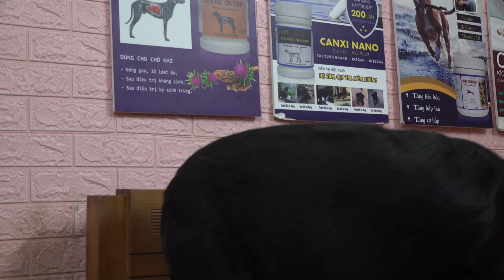Bữa ăn gia đình Siro Rottweiler Gervi: trăm bữa như một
Bữa ăn chó rott trưởng thành hàng ngày tại Rottweiler Gervi. Gia đình Siro đúng là ăn ngoan như cún mọi người ạ, hihi. Mọi người thấy mấy em rott có đẹp không ạ? Chó Rottweiler ăn có ngoan không ạ? Để lại bình luận giao lưu với Rottweiler Gervi nhé.
-Trại chó cơ sở 1: Thúy Lĩnh, Hoàng Mai, Hà Nội.
- Cơ sở 2: Ngõ 99 Định Công Hạ, Hoàng Mai, HN.

Rottweiler Gervi là trại chó thành viên hiệp hội chó giống Việt Nam VKA. Sở hữu nhiều con chó vô địch VN. Rottweiler Gervi Kennel đã nhân giống ra nhiều chó rott chất lượng, chiến thắng nhiều giải thưởng tại các dogshow lớn. Nhiều lần chiến thắng những con Rottweiler nhập về Việt Nam tại các cuộc thi chó đẹp.